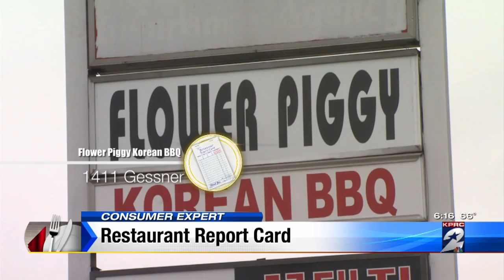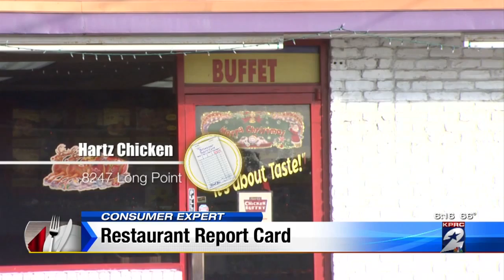Restaurant Reporr Card Thursday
Amy Davis reports.